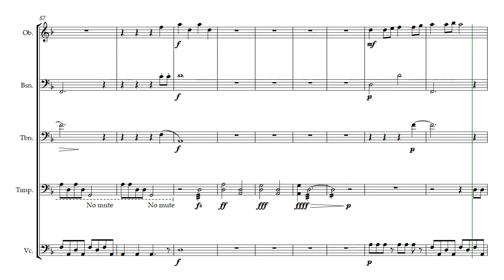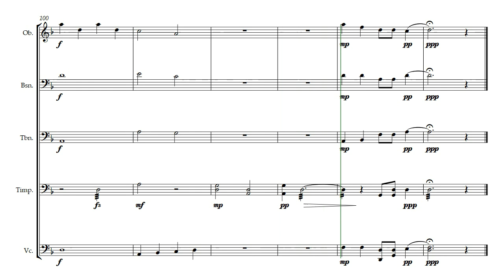Forest Gathering (Opus 660) -- Oboe, Bassoon, Trombone, Timpani, Cello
Updated: April 2024
A mesmerizing work for Oboe, Bassoon, Trombone, Timpani, and Cello by Daniel Hay.

[ Classical Code: Emerald | Month: May ]
Soon Available At:

Shared this with Harold and Patricia